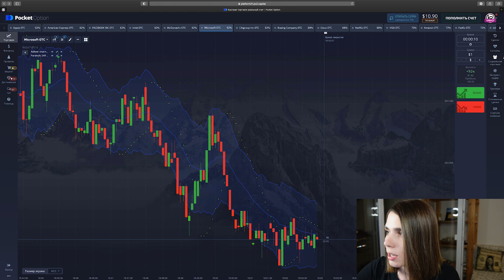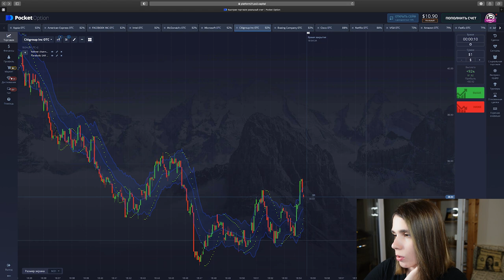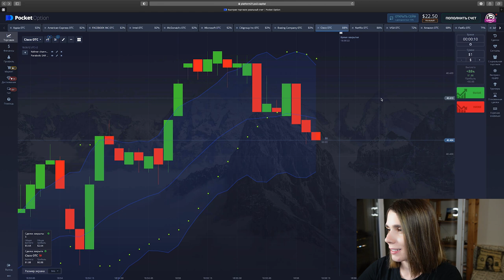Супер стратегия КАНАЛ КЕЛЬТНЕРА + Parabolic SAR для бинарных опционов